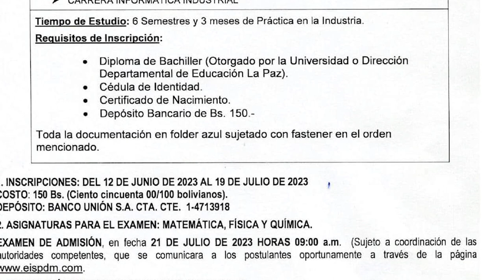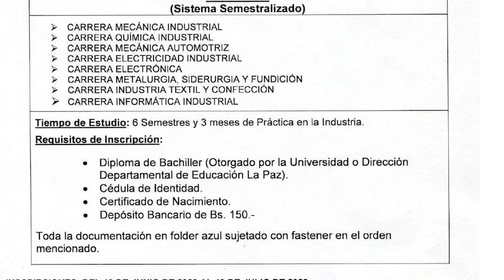Entrevista con el el ingeniero Edson Aduviri docente de la Escuela Industrial Pedro Domingo Murillo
En entrevista en radio San Gabriel A.M. 620 el ingeniero Edson Aduviri docente de la Escuela Industrial Pedro Domingo Murillo expone sobre la convocatoria para estudiantes nuevos de la carrera metalurgia, siderurgia y fundición.